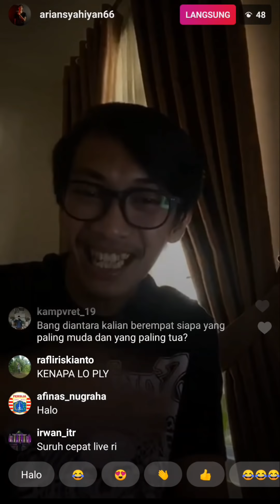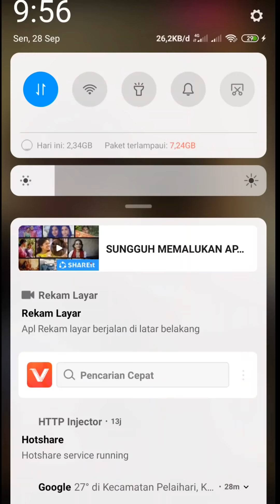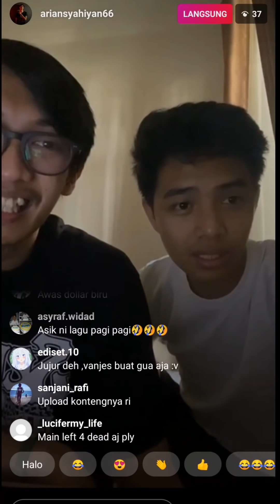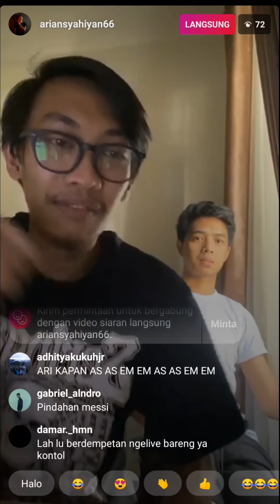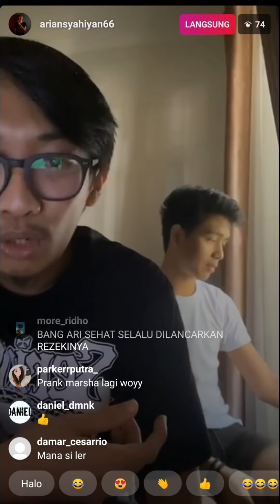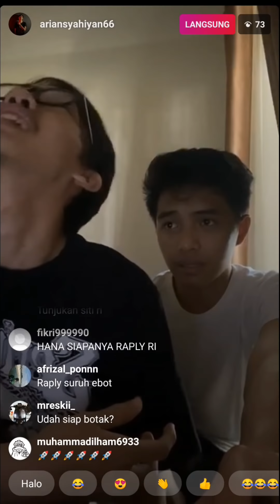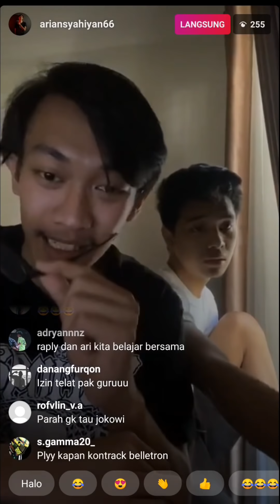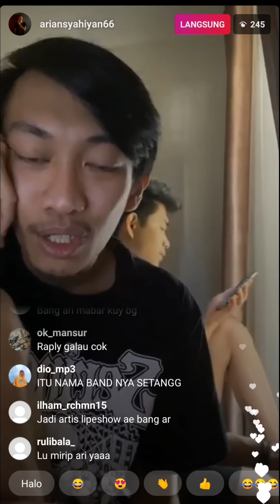RAPLY ARI LIVE LIATIN TT!!!RAPLY ERI AKAN RAKIT PC SENDIRI!!!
Sumber Vidio:
Instagam Eri & Ari

Tonton live nimo
 Ini Channel NIMO TV nya guys! 🔻🔻🔻